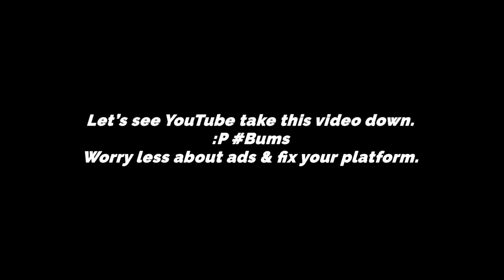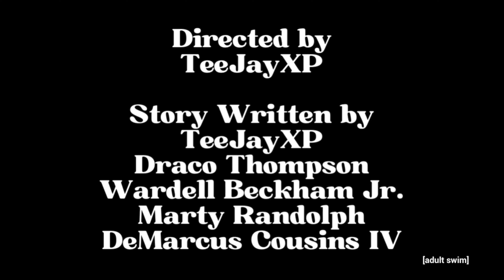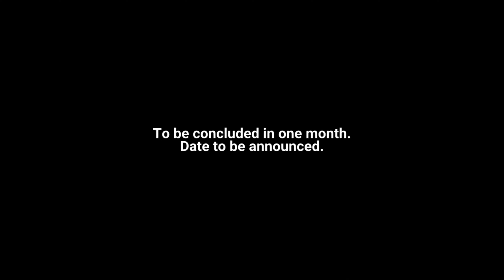The Bad Guy | Bad Boys | S02EP07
People always paint you as the bad guy & that is OK….be that BAD GUY!!